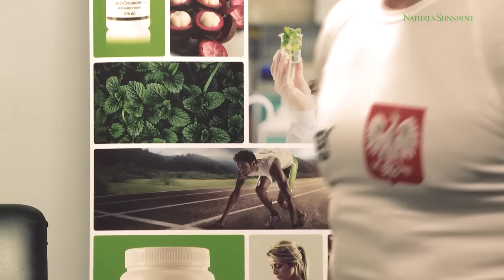Suplementy Nature's Sunshine kluczem do mistrzostwa?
Rozmawiamy z wicemistrzem świata w kulturystyce.
To zaskakujące jak dużo naszych produktów pomaga mu codziennym treningu.